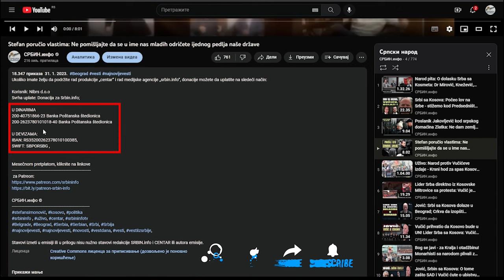Bruka: Obrisan grafit o srpskim žrtvama u centru Beograda - ostavili samo reč Balkans!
U DINARIMA
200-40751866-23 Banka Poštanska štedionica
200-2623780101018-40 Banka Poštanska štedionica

U DEVIZAMA:
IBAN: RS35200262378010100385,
SWIFT: SBPORSBG ,